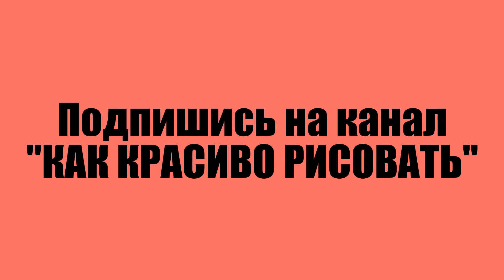Духи рисунок / Drawing the Chanel №5 perfume bottle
Как нарисовать флакончик духов карандашом поэтапно. Drawing a Chanel Perfume Bottle, Hyper realistic art